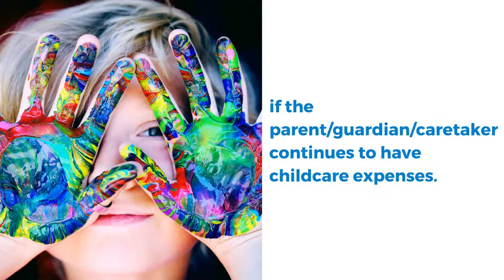Income Deduction for Childcare Expense During COVID-19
Can a resident who is unemployed or furloughed continue to receive an income deduction for childcare expenses?